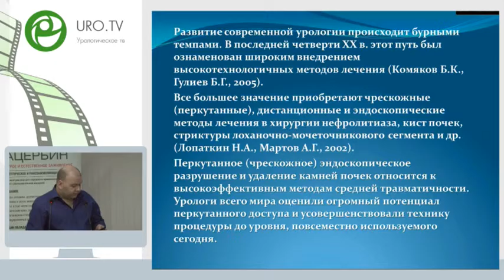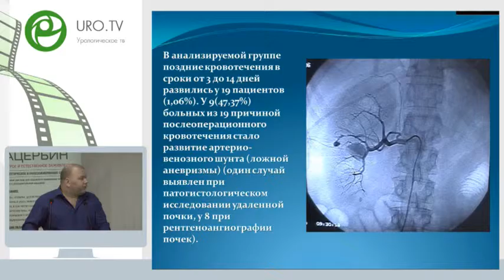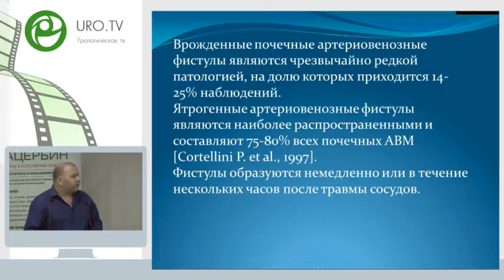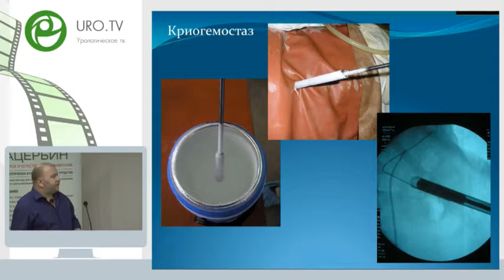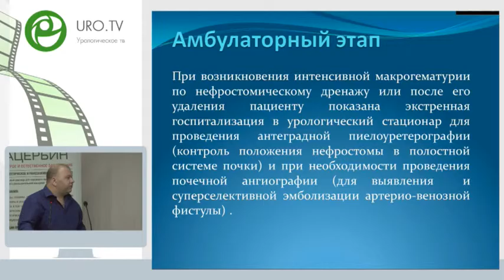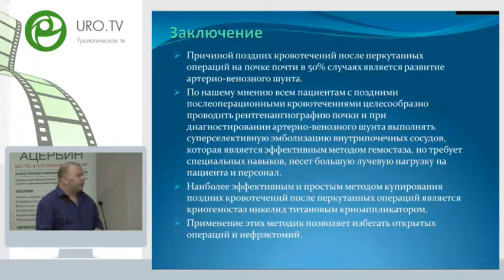Шкуратов С С - Коррекция геморрагических осложнений у пациентов с нефростомами на стационарном